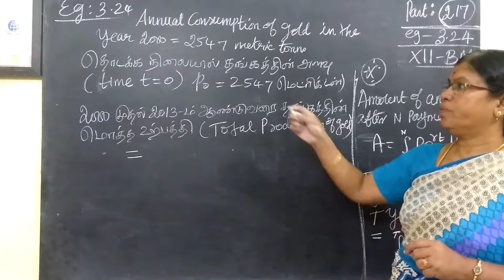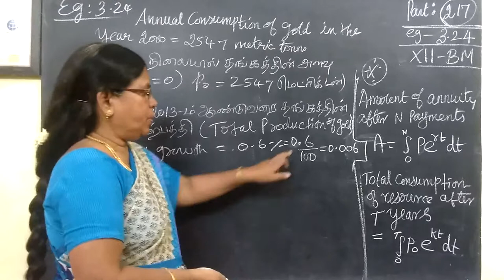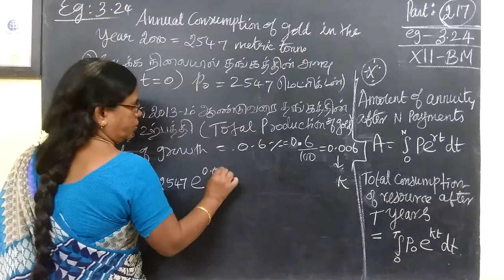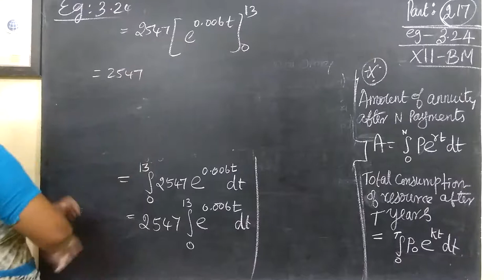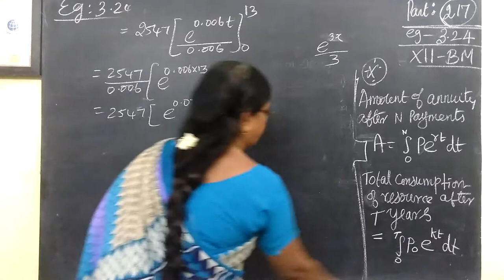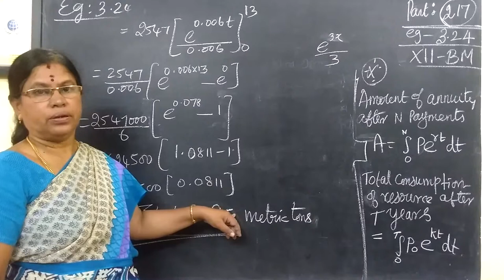12-BM [219] Eg-3.24 Integral calculus II Gomathidharmarajan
12-BM [219] Eg-3.24 Integral calculus II Gomathidharmarajan
12thவணிககணிதம் தொகைநுண்கணிதம்II